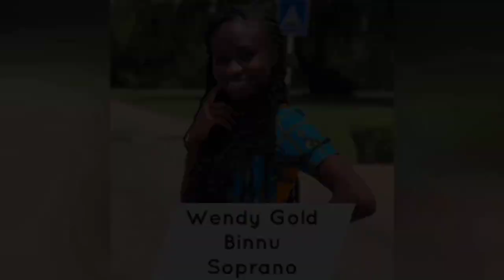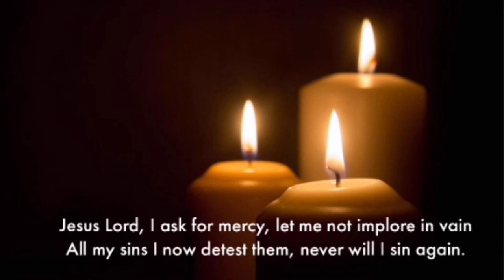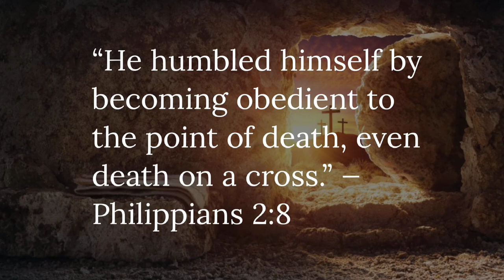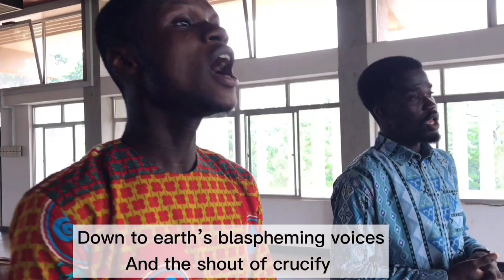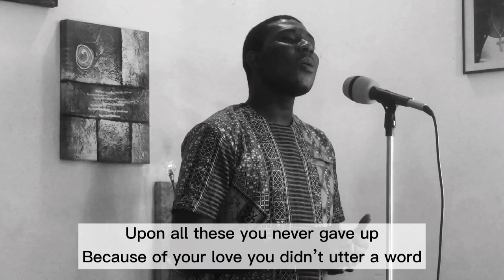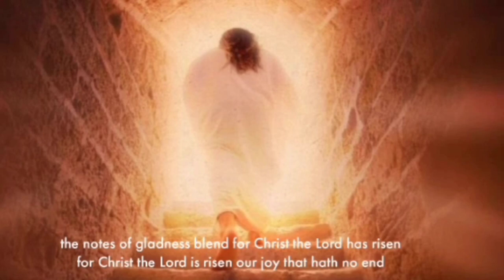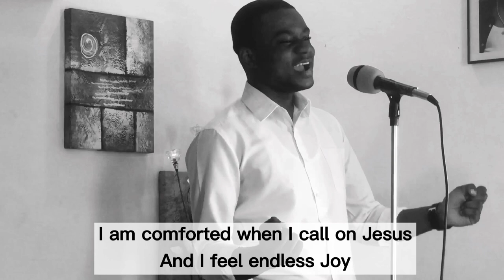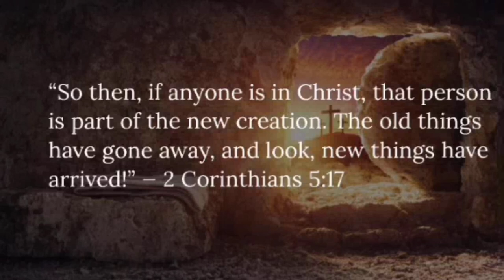AN EASTER EXPERIENCE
Let us remember the Great sacrifice made by our Lord Jesus Christ with some songs of praises and adoration from Team Tenor and friends in this season of Easter.

It is a concert with a feel of An Easter Experience🙏